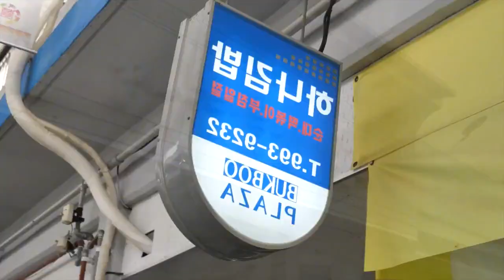The seaweed kimbap made by the grandmother is exquisite in ingredients, large in quantity and high